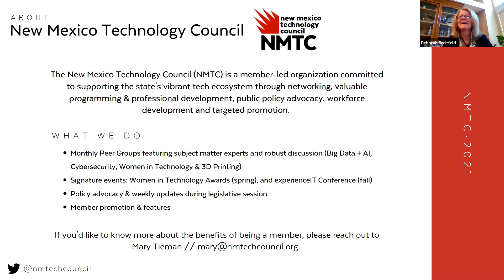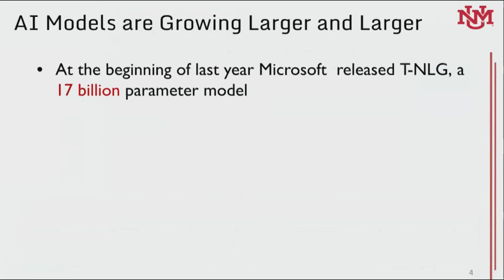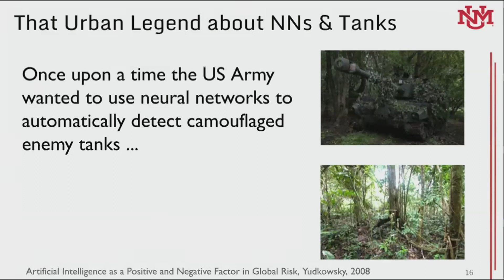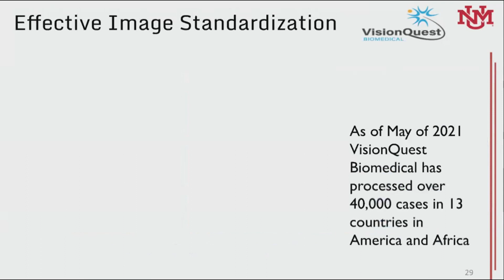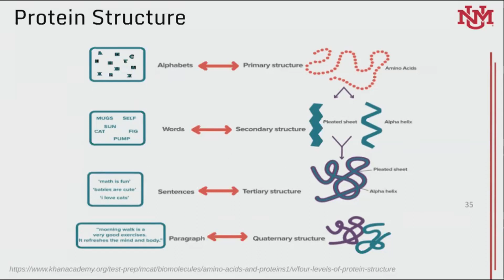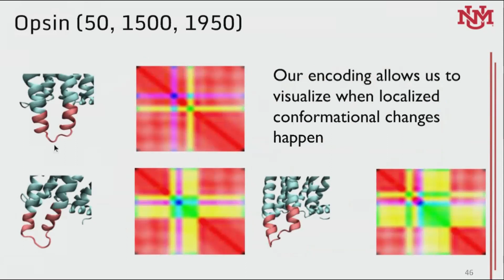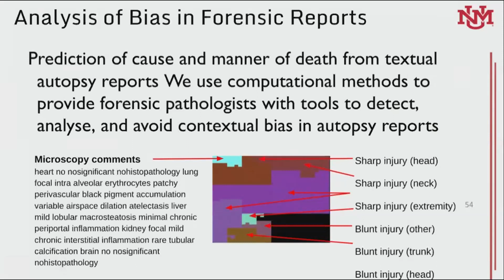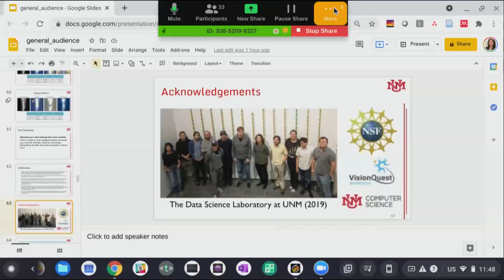Big Data Peer Group | Machine Learning with Trilce Estrada, Ph.D.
In this talk, Estrada presents several case studies on data-driven science and highlight issues in scalability, reproducibility, and trust.